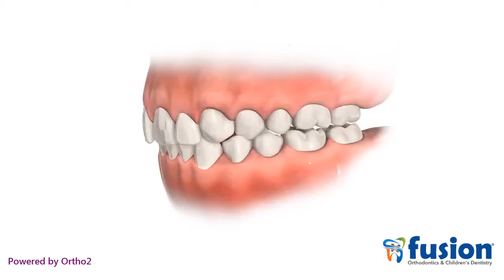Hyrax palatal expander (A form of Rapid Palatal Expansion devices)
Hyrax palatal expander is a kind of orthodontic expander that does not have acrylic incorporated into its structure. It is more hygienic compared to the kind of expanders that use acrylic plates against the palate to do the actual expansion. Hyrax palatal expander usually connects to 2 or 4 teeth (called 2 or 4 banded expanders).
The appliance is activated by a little screw down to its middle, usually once every night before bed-time, for the duration determined by the dentist. Each activation of the screw opens it exactly 0.25mm. The patient feels pressure that will wear off in a few seconds. The next round of activation will be usually the next day in 24 hours, but each provider has its own way of the recipe. Please note, upon turning of the screw, the mid palatal suture opens up and the upper jaw does get wider. These appliances can normally be used in females up until age 12 and in males up until age 15. After said ages, usually, the mid palatal suture fuses and no amount of activation will lead to a wider upper jaw. Instead, it will lead to teeth separating and tipping outwards.
Courtesy of Fusion Orthodontics and Children's Dentistry